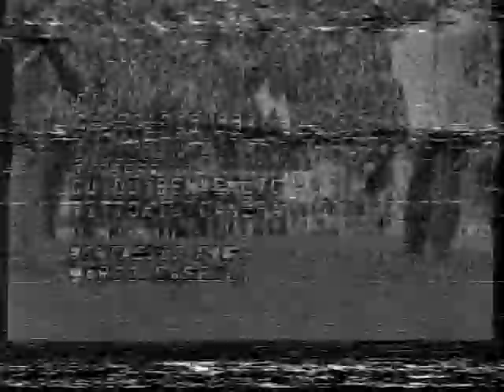DOMENICA SPORTIVA 17 NOVEMBRE 1985 FRAMMENTO DELLA PUNTATA